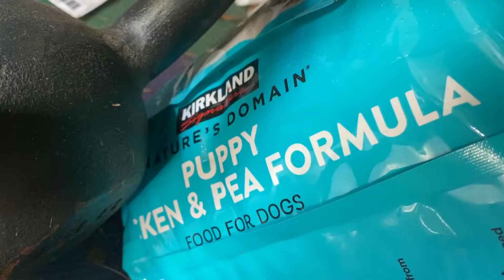Please Give Me A Chance To Be Just A Little Bit Happy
The haters use false propaganda to reinforce their entitled view which excuses their thievery.
Poor fools selling off their honor so cheap.

Everyone knows what’s really up.